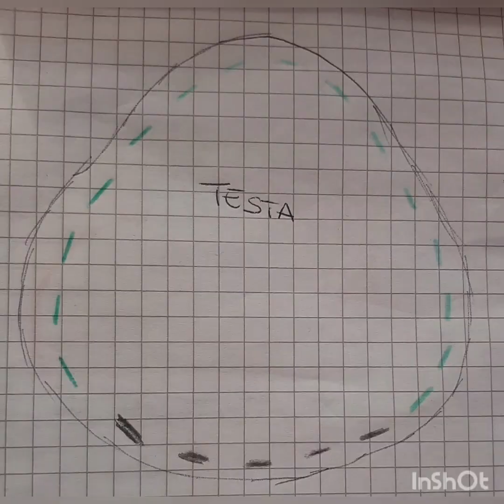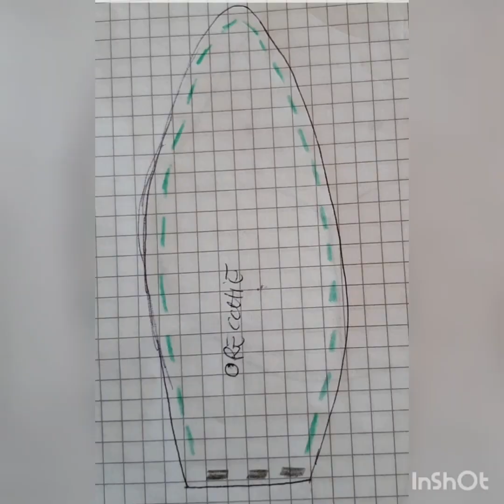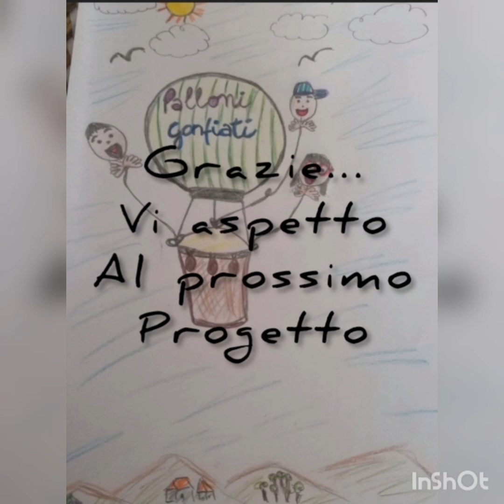ideeperpasqua pasqua riciclocreativo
Riciclare un barattolo in vetro per creare un'idea per pasqua